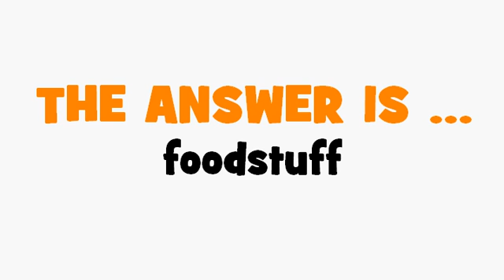FRENCH TRANSLATION QUIZ = produit alimentaire